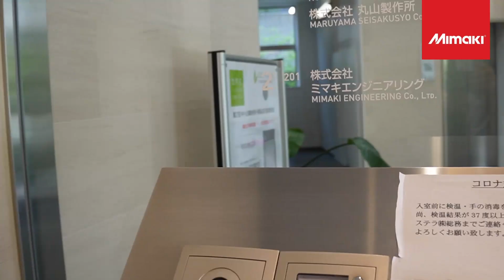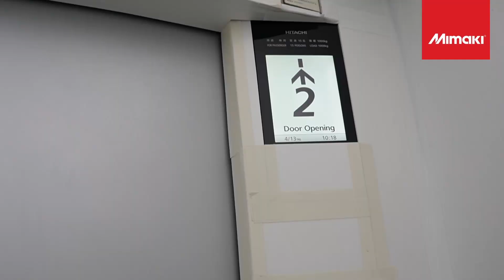Mimaki - JP Demo Center - Tokyo Osaki Japan Opening Teaser